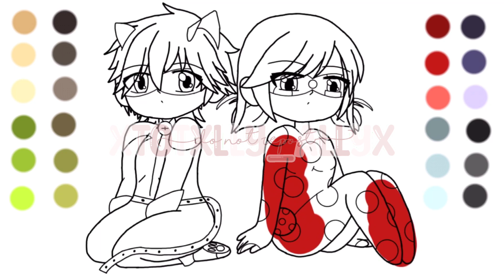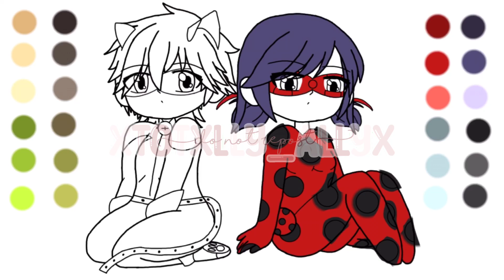Making my First MLB Digital Art! (Body, eyes and hair bases used)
~ Info:
Time Taken: 8 hours 32 mins
Apps Used: Chrome, IbisPaint

~ Behind the Scenes:
I was gonna make a comic series about a comment I saw. So basically it’s the reveal after they’ve defeated Shadowmoth but then I was like “This is gonna take frickin’ ages!” so I decided to just make a picture instead.

 ~ Comment I saw: (I put it in my own words and added more detail. Took ms 45 mins to write this lol)
Just imagine…

They just won a fight against Shadowmoth, sitting on the edge of the Eiffel Tower. Chat has scabbed his knees and has a large scratch on his cheek and Ladybug has a deep cut on her cheek and her arm is bleeding. They’re sitting in silence then a couple of minutes later, it starts to rain.

Chat confesses his love Ladybug again, even though she already knows. Instead of rejecting him, she grabs his collar, leans in and they share a kiss. Not a small peck, but an actual kiss.

About a minute later, Chat whispers “Claws in…” Ladybug jumps back and quickly covering her eyes with the palms of her hands not wanting to know the identity of her partner. Tears start to roll down her face burning her wounds. Adrien then puts his hand over her shoulders whispering, “It’s going to be okay…” After some silence, Ladybug asks him to close his eyes. Adrien takes her hand off her shoulder and sits back as he closes his eyes. Ladybug then takes a deep breath and whispers nervously, “Spots off…”

It then goes silent again. Adrien asks, “Can I open my eyes, M’lady?” Marinette says in a soft voice, “In the count of three, we will open our eyes. 1… 2… 3…” They both slowly open their eyes. Marinette throws her hands over her mouth as she gasps and Adrien starts to tear up knowing that his lady has been beside him all this time. Marinette jumps onto Adrien giving him a big squeeze and a flash of lightning strikes behind them. Adrien is shocked at first but then wraps his arms around her, nuzzling into her shoulder.

After some time, the rain starts to get heavier. Adrien then whispers, “I love you, Marinette…” Marinette lets go of Adrien, looks down to her lap and she whispers nervously, “I-I love you t-too, A-Adrien…” Adrien puts his hand on Marinette’s cheek, leans in and kisses her. She then puts her hands on his chest, leaning in towards him.

- The End